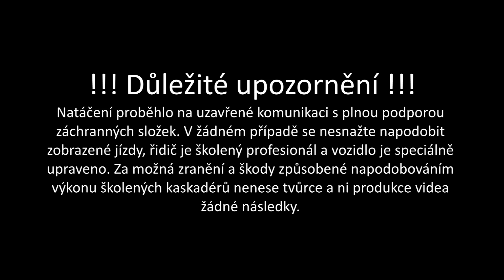Výzva ve skoku dalekém.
CARS PORNOGRAPHY PRODUCTION
video department
Lukas S.